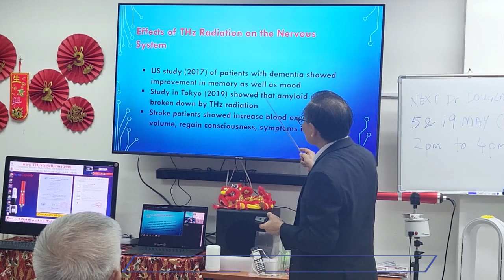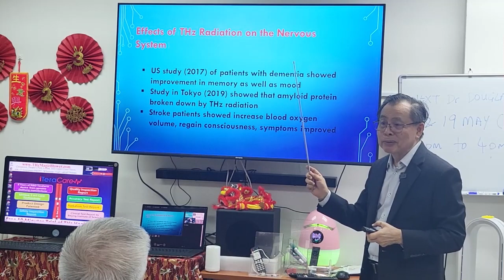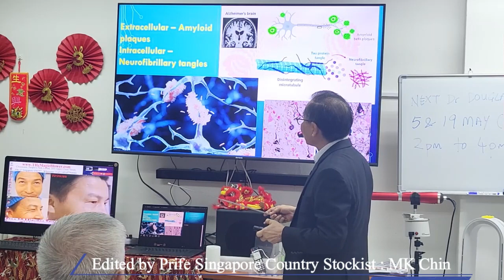Terahertz THz Effects on Nervous System - Dr Douglas Kong, Singapore private hospital retired doctor